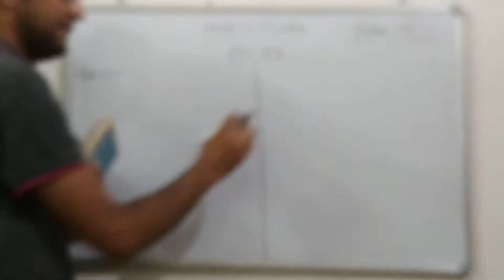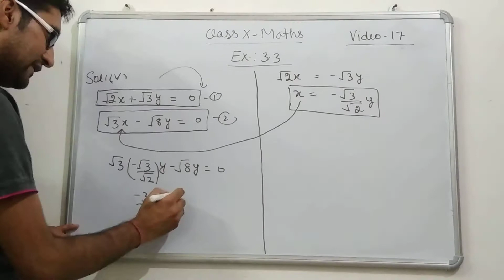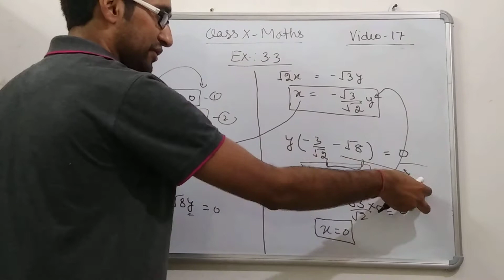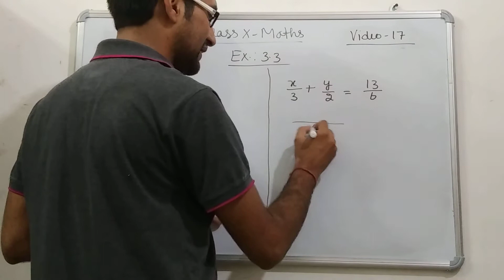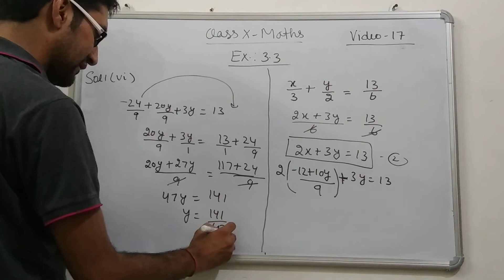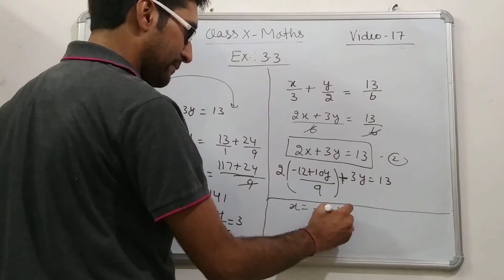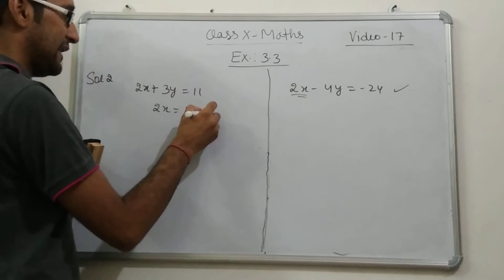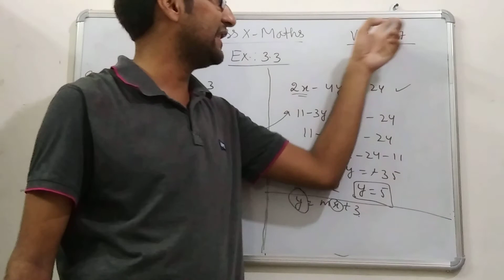Ex 3.3 class x maths full course video 17